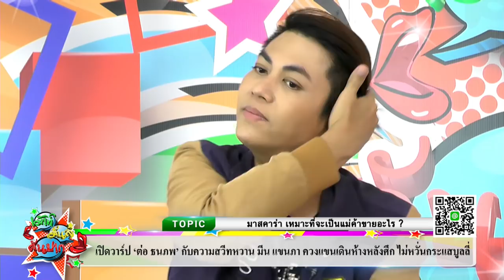เปิดวาร์ป ต่อ ธนภพ กับความสวีทหวาน มีน แขนภา ควงแขนเดินห้าง I เมาท์มันส์คันปาก EP.398 04-07-62 (3/3)